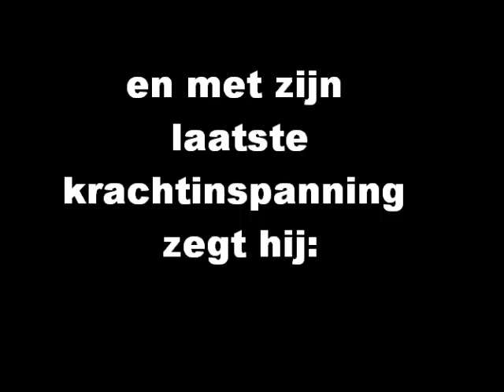sterfbed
sorry als je het niet kan verstaan ( en bij het 2e plaatje, moet verluisterde, fluisterde zijn :$)